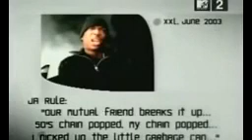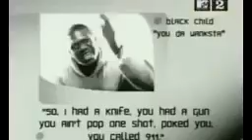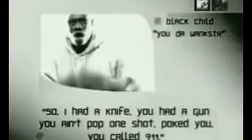50 Cent vs Ja Rule MTV News The Wrap pt 3 (2003)